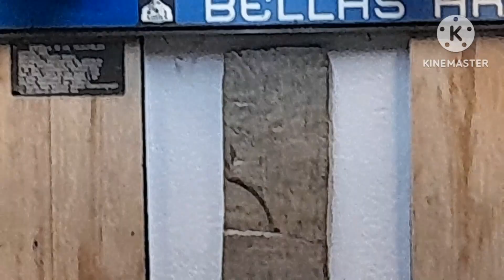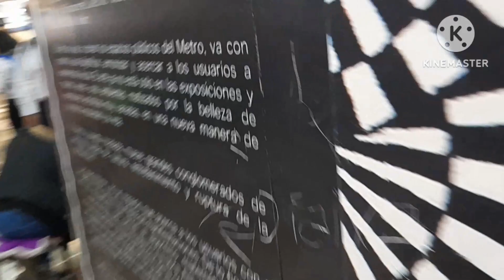Galería Metro-El metro es Arte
En este video encontrarás un breve recorrido por el pasaje Galería Metro, y sabrás como llegar al mismo.

0:00 intro
0:21 como llegar
1:10 Galería Metro